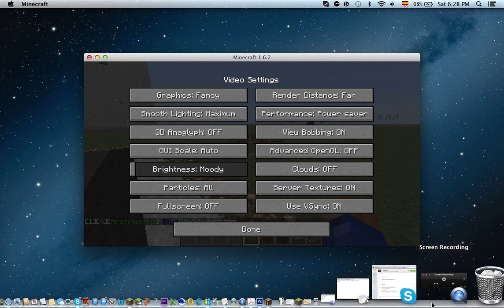Hreah Minecraft!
First Minecraft Video @ Wool City